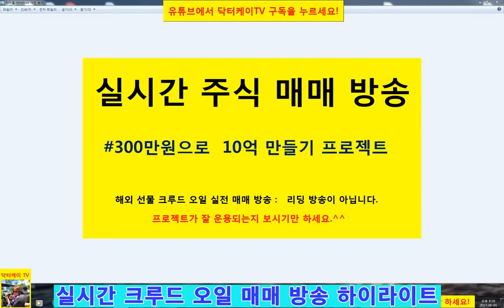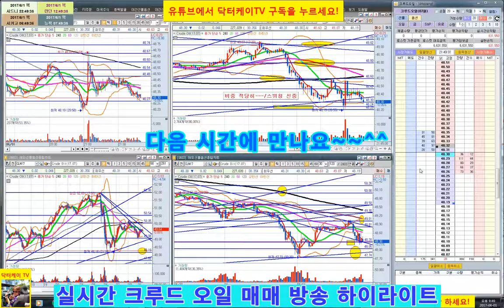= 닥터케이 TV =주식 실전 매매 방송 13회 하이라이트/300만원으로 10억 만들기 프로젝트/해외선물 크루드 오일 실전매매